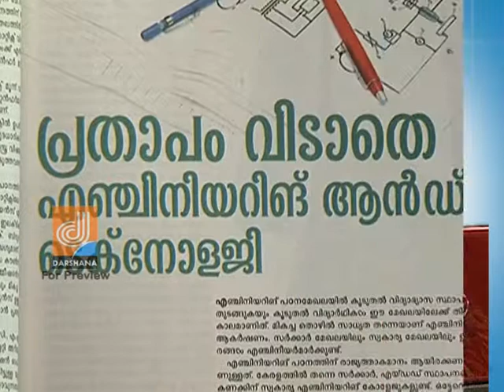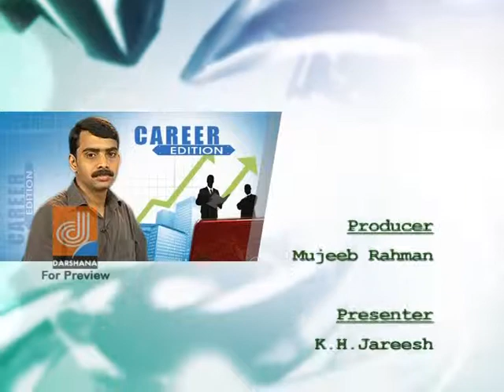CAREER EDITION EPISODE 1